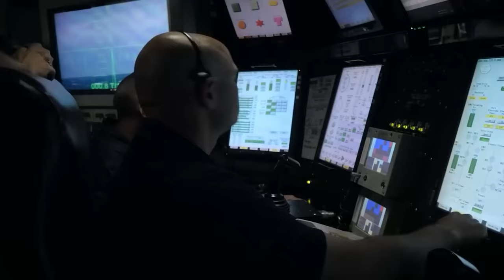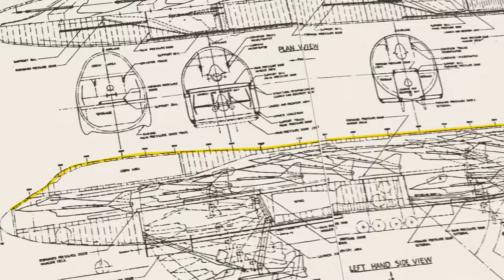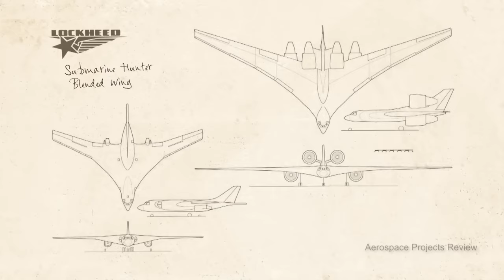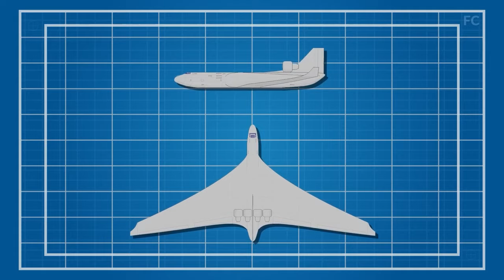U.S. Billions $ A FLYING AIRCRAFT CARRIER is finally ready for BATTLE!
The United States Navy is on the brink of transformation into the United States Air Force. Instead of serving as vessels on the seas, aircraft carriers are poised to soar into the skies, bearing resemblance to the very aircraft that launch from their decks. This shift is driven by the shared objective of showcasing the formidable power of the US Navy. While the notion of a flying aircraft carrier may seem unconventional, it is not a novel idea and traces its origins back to the World Wars. With advancements in technology reigniting interest, the US is embarking on a renewed pursuit of groundbreaking flying carriers.